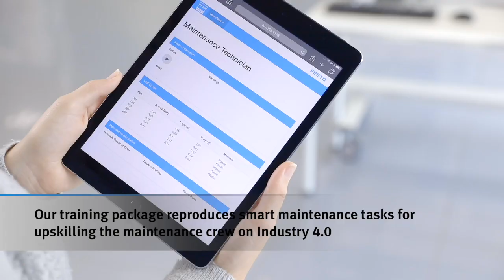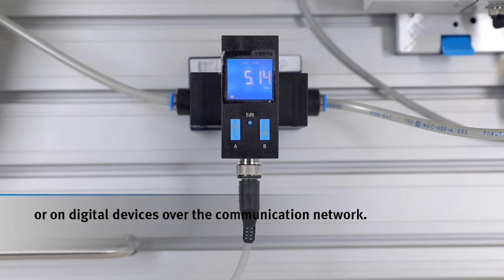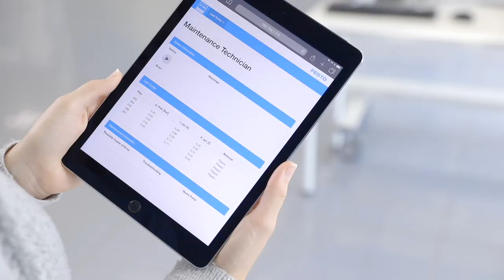電気・空気圧実習装置 TP260 Digitalization in Pneumatics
Sociey5.0時代における産業を支える職業人育成するためのデジタル化対応実習装置